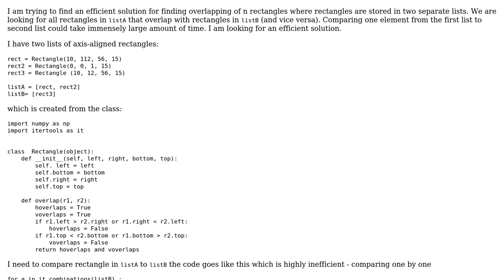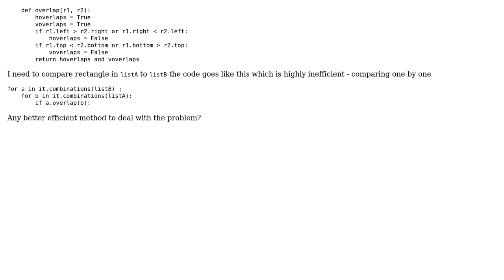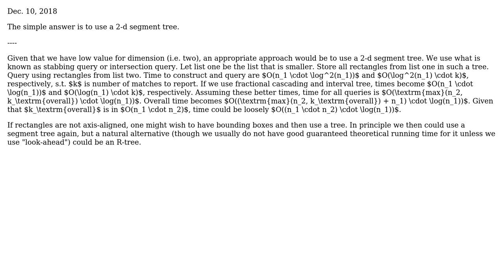Code Review: Finding overlaps between two lists of axis-aligned rectangles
With thanks & praise to God, and with thanks to the many people who have made this project possible! | Content (except music & images) licensed under CC BY-SA | Music | Images & others | With thanks to user karu user bzliu94 user Andrew Svetlov and the Stack Exchange Network Trademarks are property of their respective owners. You are responsible for your own actions.